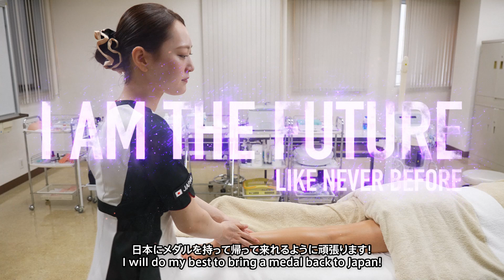第47回技能五輪国際大会（フランス・リヨン）日本代表選手！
30 ビューティーセラピー 職種
高橋 采也 選手
［株式会社スリムビューティハウス（一般社団法人日本エステティック協会）］